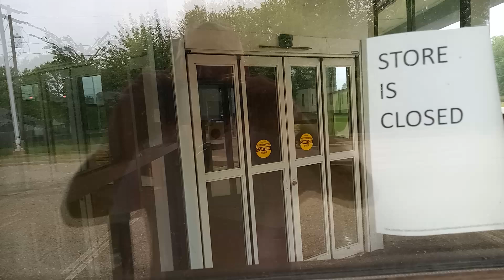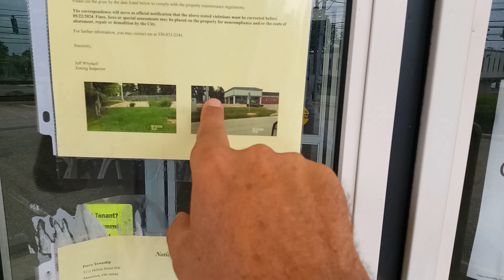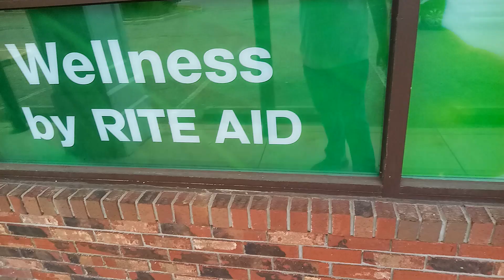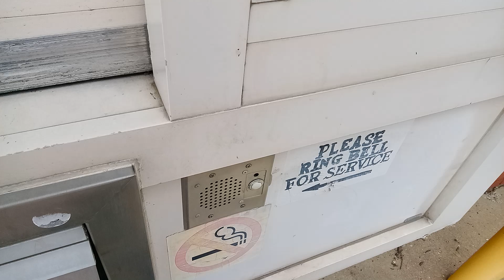ABANDONED Rite Aid - Perry Township, OH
This Rite Aid closed about 6 months ago because of the bankruptcy, now I believe this was a Walgreens or a CVS PHARMACY originally it is starting to be trashed and forgotten